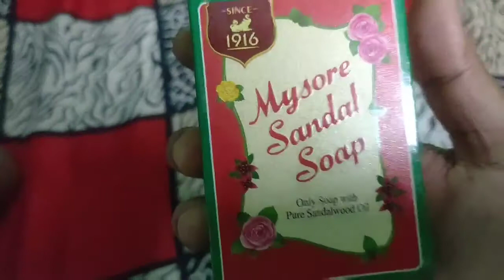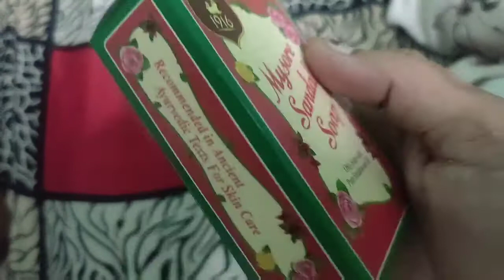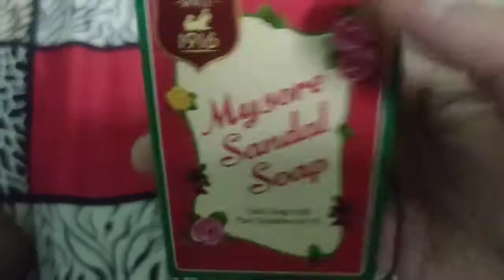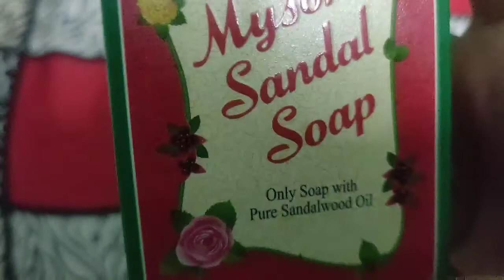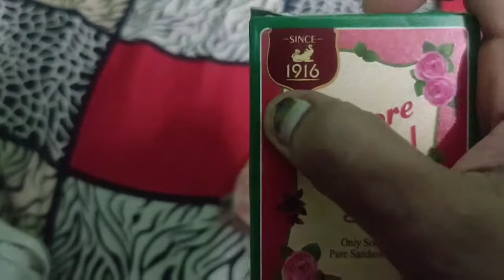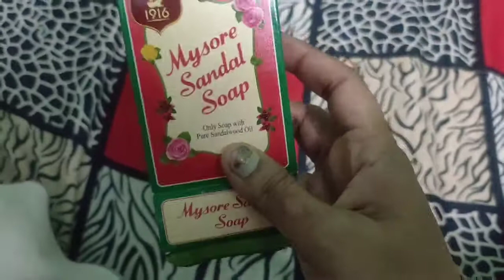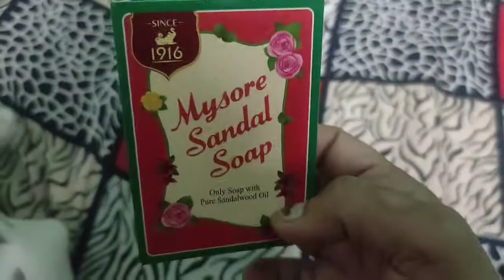Mysore Sandal Soap/ Best skin whitening soap